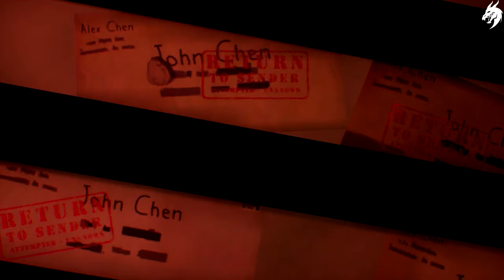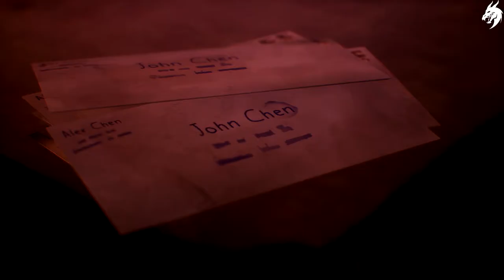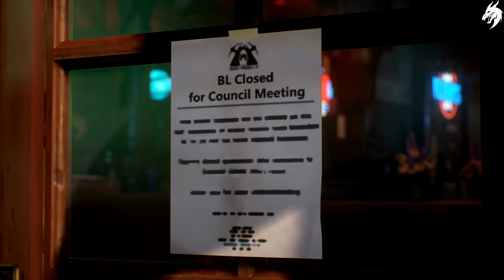Life Is Strange: True Colors ►Part 15◄ HD Gameplay PS5 (Deutsch) [ohne Kommentar]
DIE WAHRHEIT WIRD WEHTUN
Entdecke die schockierenden Geheimnisse hinter dem Tod deines Bruders in einem emotionalen Abenteuer.

FÜHLE ALLES
Verändere das Schicksal und die Leben anderer mit deiner empathischen Kraft.

BAUE WICHTIGE BEZIEHUNGEN AUF
Baue Beziehungen auf und wähle zwischen Freundschaft oder Romanze mit Ryan und Steph.

EINE WAHRLICH PERSÖNLICHE GESCHICHTE
Triff schwierige Entscheidungen und bestimme deine Zukunft. Erkunde die Straßen, Geschäfte und versteckten Winkel von Haven Springs und lerne unvergessliche Charaktere kennen.

FINDE DEINE STIMME
Und bestimme mit bis zu 24 Outfits Alex’ Look.
EXKLUSIVER SOUNDTRACK
Neue Tracks von mxmtoon und Novo Amor sowie viele lizenzierte Tracks, darunter Radiohead, Phoebe Bridgers, Gabrielle Aplin und weitere.